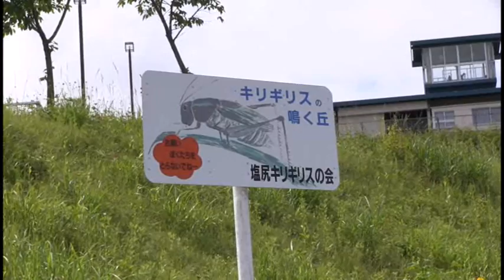キリギリスの幼虫を放虫